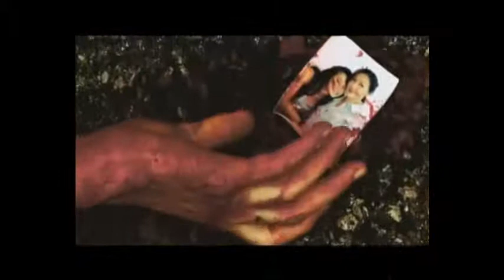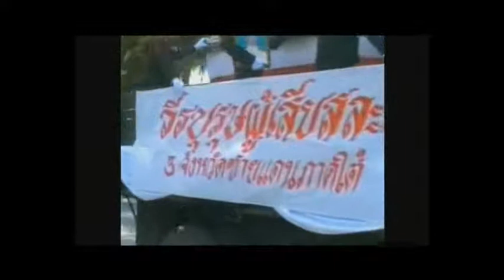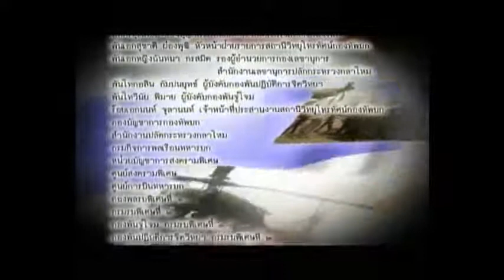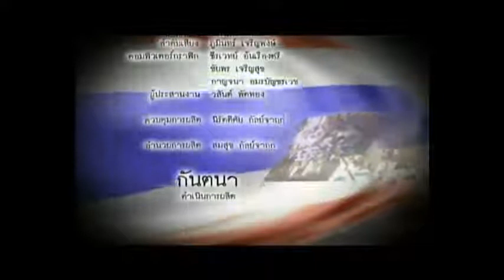แด่ทหารกล้าตอนห้า.mov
เรื่องราวของการทำงานของทหารหน่วยรบพิเศษ  พัน.ปจว. หรือเรียกอย่างเต็ม ๆ ว่า กองพันปฏิบัติการจิตวิทยา กรมรบพิเศษที่ 2 หน่วยบัญชาการสงครามพิเศษ  นักรบที่ทำได้เพื่อชาติ ศาสน์ กษัตริย์และประชาชน.